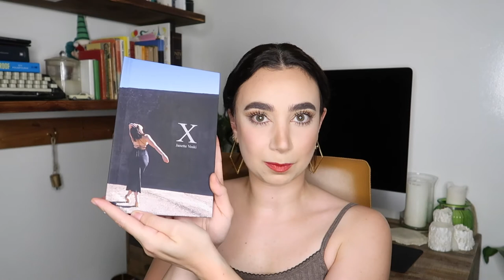Tips on how I write poetry & a poetry reading from my book "X"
In this video I discuss some pointers of what I do when I write or prepare my writing for my poetry. These are all my opinion and what I find works well for me. I also read a poem from "Bones", my first poetry & prose book, which can help you understand how a trail of thought can end up an entry in your book. All you need to do is write it down!

In the second half of the video, I do a poetry reading from my second poetry and prose book, titled "X". The poem is called "Social" and is about social media. It details my opinions and thoughts of social media, and how I believe it affects us all collectively (whether we admit to it or not). I read the poem in the first instance, and then read it again line by line, dissecting what I meant when I wrote it. I do this to try to help you in understanding more of the thought process behind the way that I write.

I'd love to hear about your writing journey, and see if you had a different opinion or perspective! Drop me a comment and let me know!

Where to find my books...

Amazon Au
Amazon US

Bones:
Amazon US